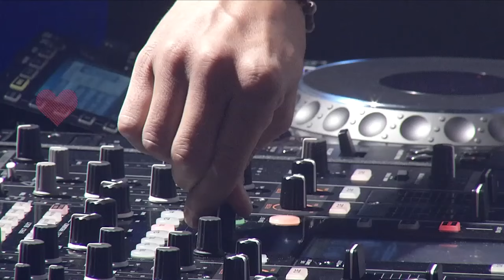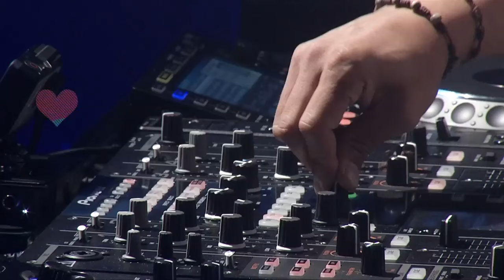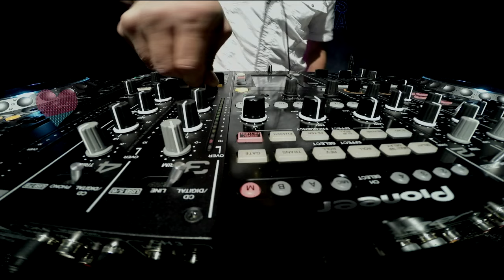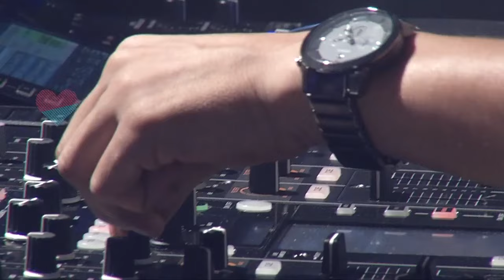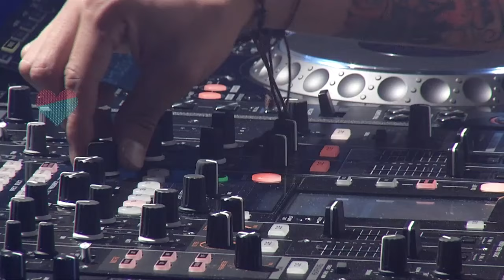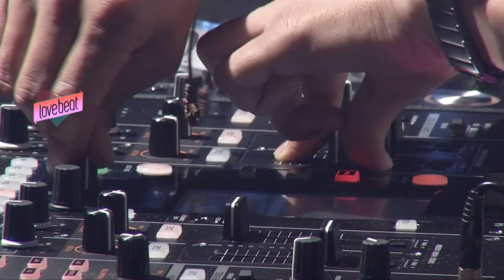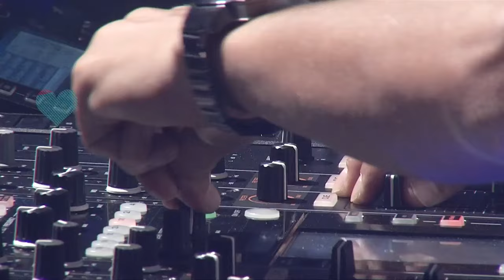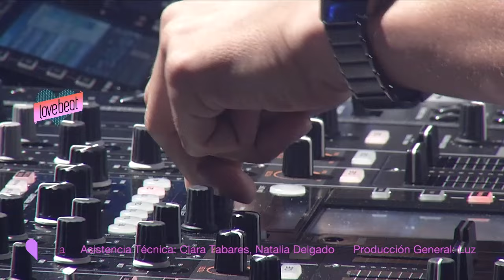Jonnas Guerra | Set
Jonnas Guerra en LoveBeat